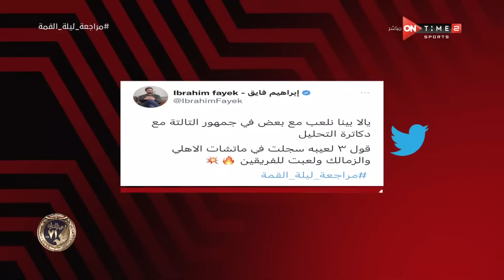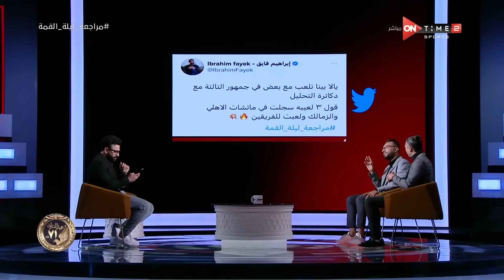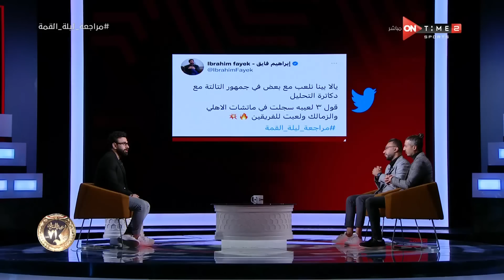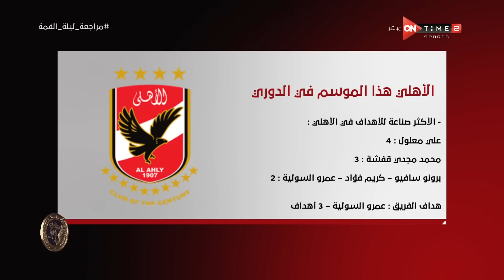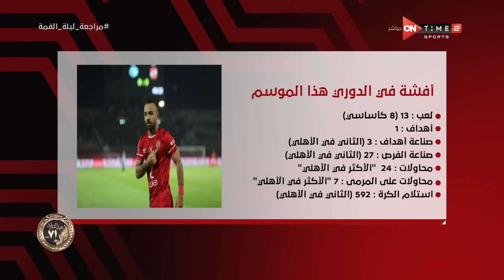سهرة ممتعة مع "دكاترة التحليل" عمرعبد الله و محمد عمارة ومراجعة ليلة القمة فى ضيافة إبراهيم فايق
جمهور التالتة - سهرة ممتعة مع "دكاترة التحليل" عمرعبد الله و محمد عمارة ومراجعة ليلة القمة فى ضيافة إبراهيم فايق